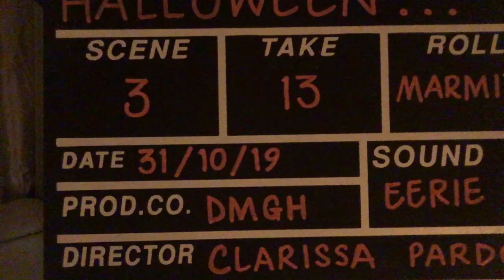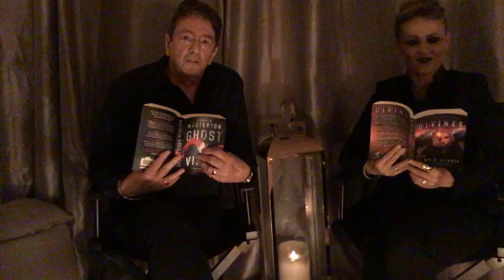Graham Masterton and Dawn G Harris Halloween Promo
Graham: 'Dawn and I have made a short promotional video for Halloween. Our new horror story CUTTING THE MUSTARD will be published in a new anthology from Jeani Rector who runs the very popular monthly online blog The Horror Zine.'